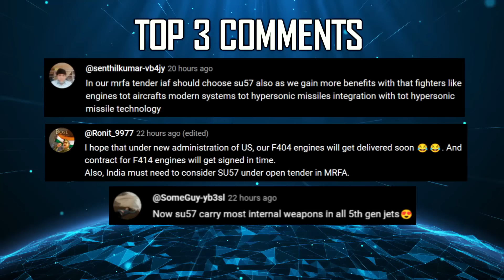Indian Defence Updates : 90 Rafale Order,US Pressure on Brahmos,Army Microwave,Sig-716 Production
🔴 FAST HEADLINES :
1. IAF Mi-24 Hind Attack helicopter make emergency landing in Rajasthan
2. Pakistan, China Conclude Air Forces' Exercise 'Indus Shield-Chinese'
3. Pakistan and China have successfully concluded the Indus Shield-Chinese air exercise
4. DRDO to start the Development of a new Indigenous Airborne Radar Liquid Cooling System for Virupaksha Radar
5. Pune based Nibe Industry to manufacture SIG-716 rifles in India : 2nd order of 73,000 rifles
6. AZAD Engineering signs Long Term Contract with Mitsubishi
7. OFB Medak dispatches Quadrant Fire Control & Optical Quadrants to Israel
8. TDF calls for Indian MSME's to develop Fiber Bragg Grating Based Structural Health Monitoring System
9. Indian navy unveils new Stealth AUV with Sunflower propeller

🔴 DETAILED HEADLINES :
10. IAF could settle for 90 Additional Rafale's to meet Long Standing Requirements
11. Evaluating production rates of aircraft in India's mrfa tender
12. Indian Army’s (AUHPM Mk II) Anti-UAS High Power Microwave System
13. India weighs Brahmos sale to Indonesia amid US pressure & Geo-political complexities